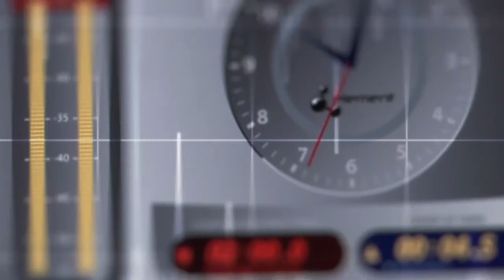د سيمې او نړۍ مهمې پېښې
د سيمې او نړۍ د مهمو پېښو په اړه ويډيويي خبرونه هره ورځ له دوشنبې تر جمعې پورې د ازادۍ راډيو په همکارۍ له اريانا ټلويزيون کتلاى شئ.